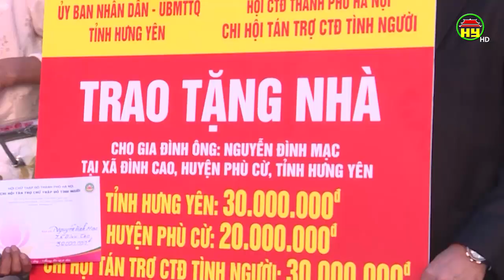Hưng Yên chung tay xây dựng nhà ở cho người có công và hộ nghèo